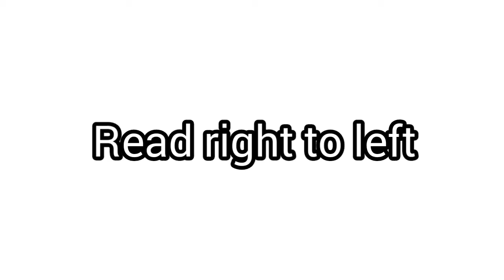Jealously by cha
Hey all Wilde comics here with a amazing comic by cha check her/him out